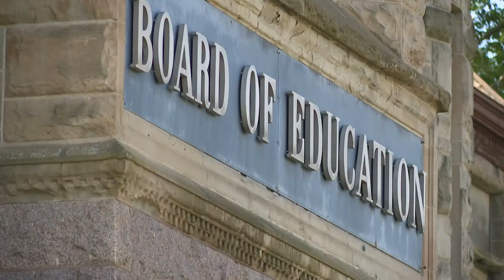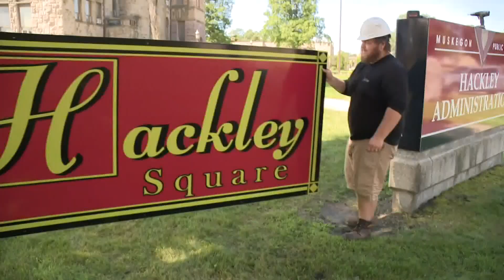Muskegon schools completes $1 transfers of Hackley Administration Building to nonprofit Reset Ventur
One year ago Muskegon School District administrative staff moved out of the Hackley Administration building leaving it vacant.